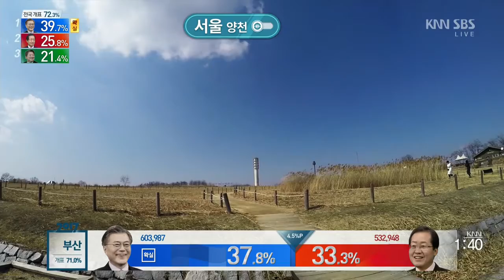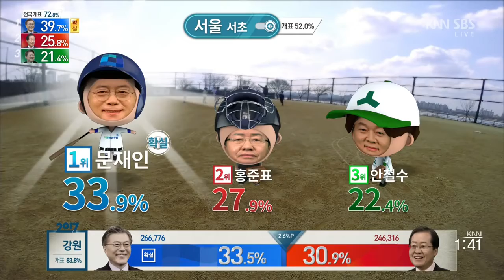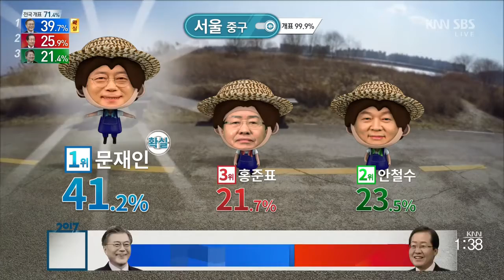2017 대선 개표방송 서울 25개 지역구 후보자별 득표율 (투표몬)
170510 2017 제9대 대통령 선거 개표방송 SBS 국민의 선택 (개표율 71%) 문재인 홍준표 안철수 유승민 심상정 South Korea Presidential Election 2017.

MBC 대통령선거 개표방송 30년사 '대선 리와인드' 1987년부터 2017년까지, 30년동안 발전을 거듭해 온 MBC 대선 개표방송 발전사. 2017년에도 당신의.

[앵커] 더불어민주당 문재인 후보가 제19대 대통령으로 선출됐습니다. 일부 영남권을 제외한 모든 지역에서 1위에 오르며 득표율 41.1%로 여유 있는.